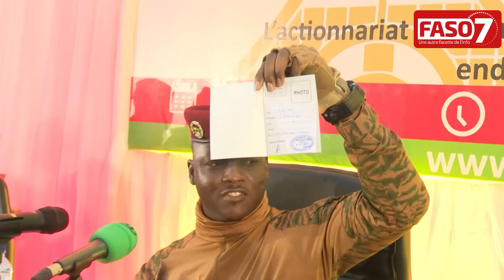Capitaine Ibrahim Traoré : "Le Capitaine Thomas Sankara nous avait dit d’oser inventer l’avenir"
En s’inscrivant sur la fiche de souscription de l’actionnariat populaire, ce 12 juin 2023, à Ouagadougou, le président de la Transition, le Capitaine Ibrahim Traoré, a lancé officiellement le Programme de l’entrepreneuriat communautaire par actionnariat populaire. A travers ce programme, le chef de l’Etat veut promouvoir la création d’entreprises communautaires dont le seul promoteur est le peuple burkinabè.